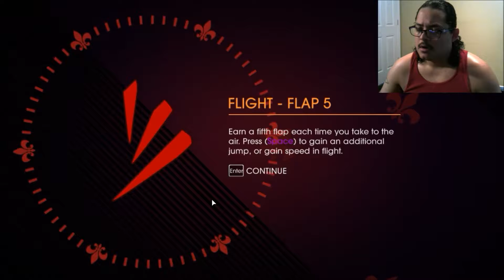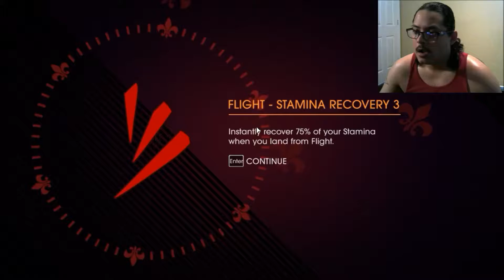Saint's Row Gat out of Hell Part 9 Takeover Forge (Face-Cam)